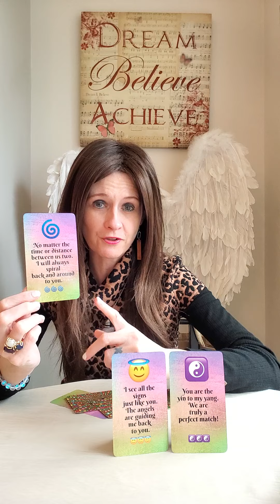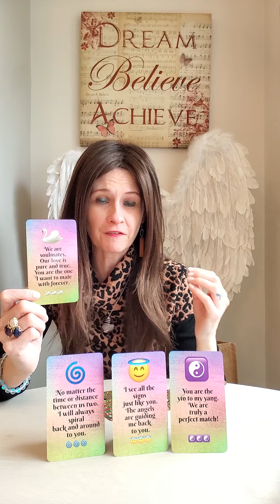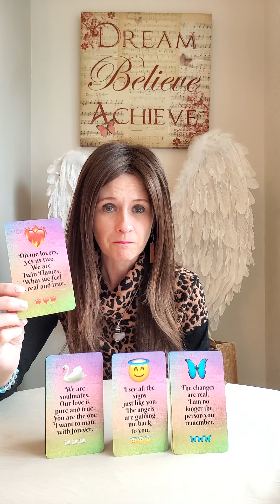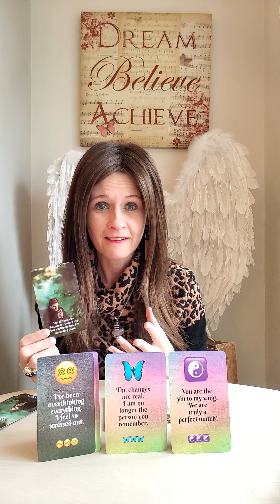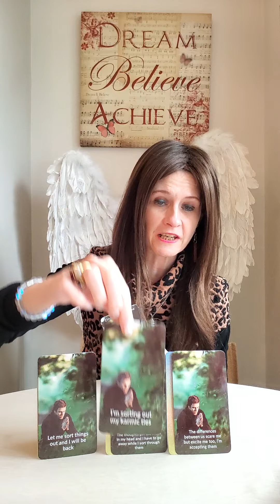DM To DF - We Are A Perfect Match ☯️ We ARE Twin Flames 👨‍❤️‍💋‍👨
💛 Emoji Lovers Oracle by Angali Devi